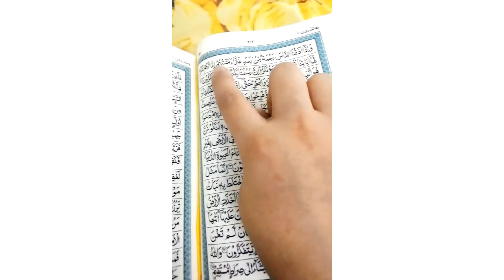1 day of Ramadan ,❤️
hello everyone in today's video I'll be showing you my first day of ramzan ramadan